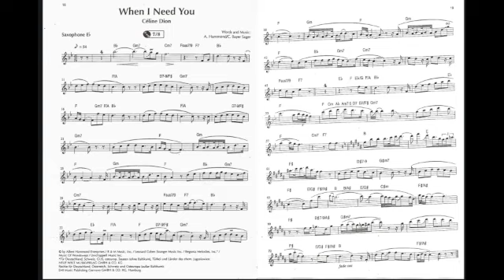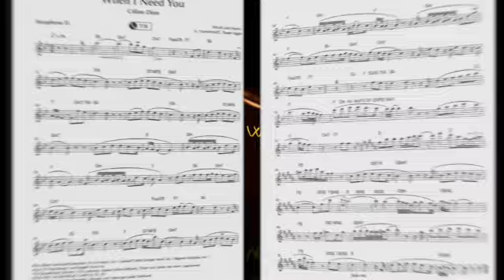YAMAHA YDS- 150- When I Need You Sax Alto.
Sonido Sax Alto, os comparto la partitura en Eb saludos..